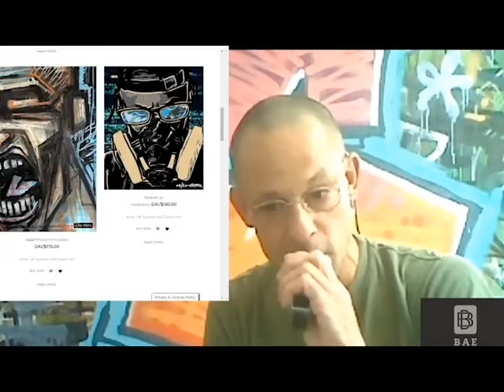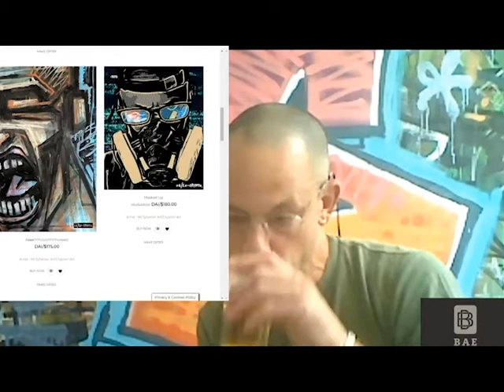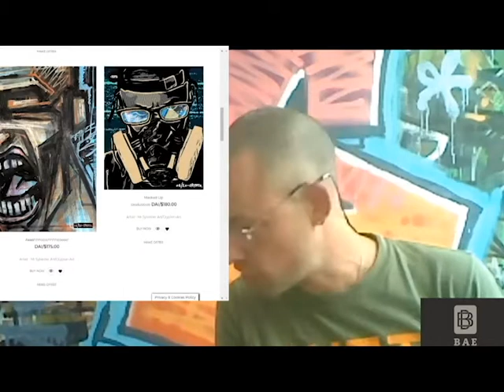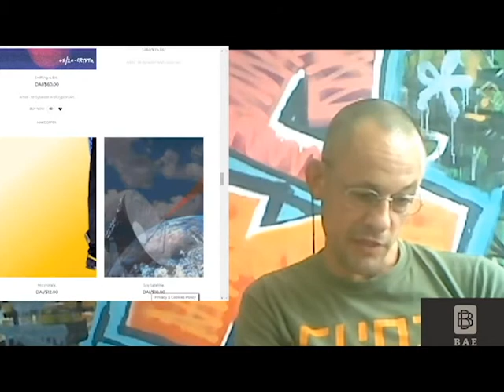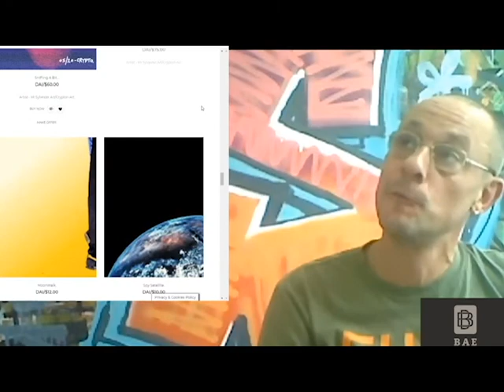Working In The .com bubble, Making The First Gifs As Artwork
ollie talks about the .com boom and bust what it was like to be a part of it in the 1990s and 2000s. He also recounts his creating of the first ever gifs  as artwork and in a way the first person to think of the concept of gifs as memes ..